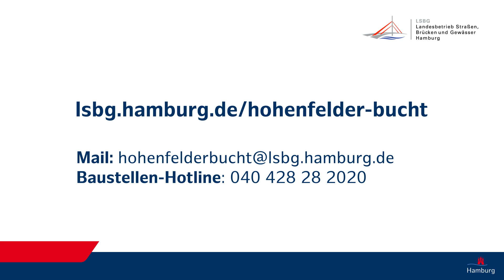Der Baustellenkieker Nr. 3 - Hohenfelder Bucht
Kommen Sie mit hinter die Kulissen der Baustelle an der Hohenfelder Bucht: Die Hohenfelder Bucht liegt im Herzen unserer Stadt. Täglich passieren tausende Fahrzeuge diesen Bereich. Seit März 2020 wird die Hohenfelder Bucht umgestaltet. Der Zugang zur Alster wird attraktiver, die Alsterfahrradachse bekommt eine eigene Brücke und die Aufenthaltsqualität steigt im denkmalgeschützten Ensemble der Bucht deutlich. Der Landesbetrieb Straßen Brücken und Gewässer (LSBG) führt die Baumaßnahme im Auftrag der Stadt Hamburg durch.